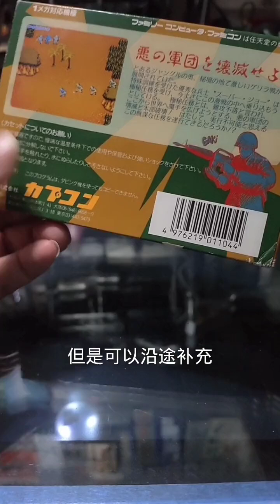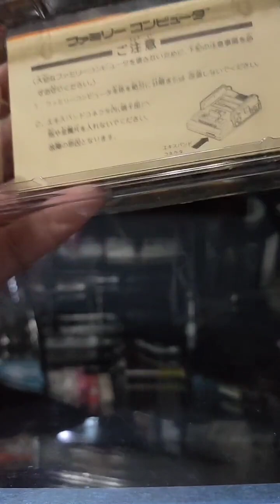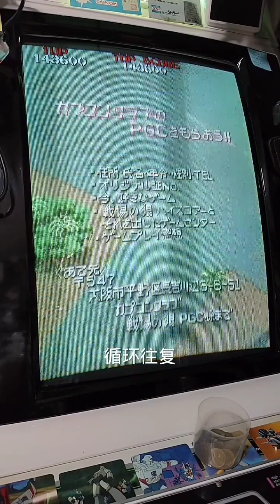nostalgic 玩過嗎？熱門推薦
怀旧的牛哥 《拍洋画》编著作者，70后属牛，本名张建平，长居北京，